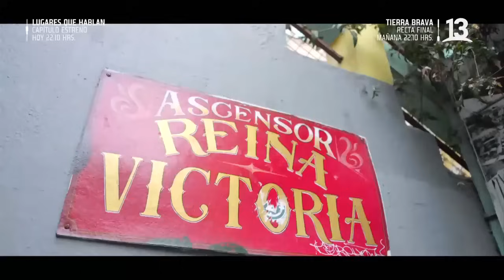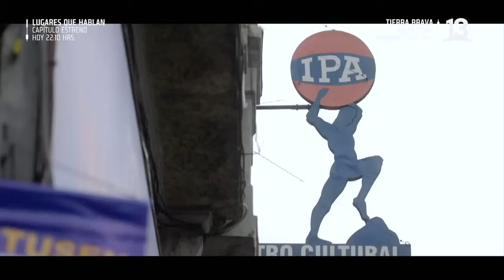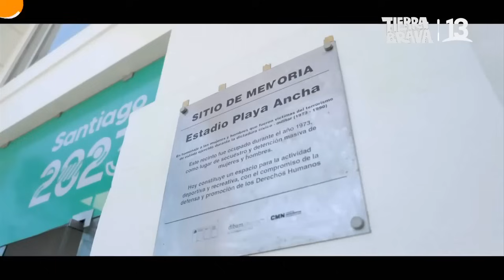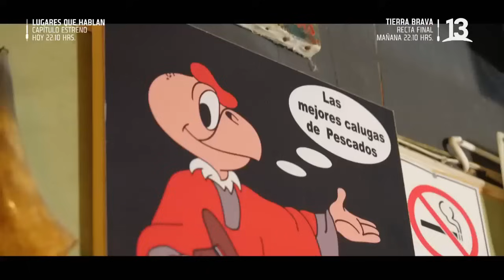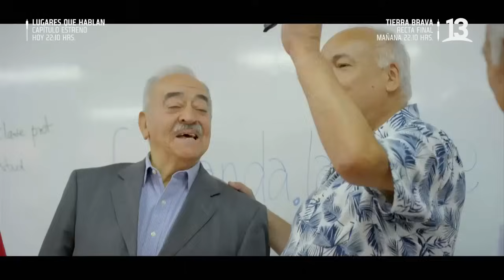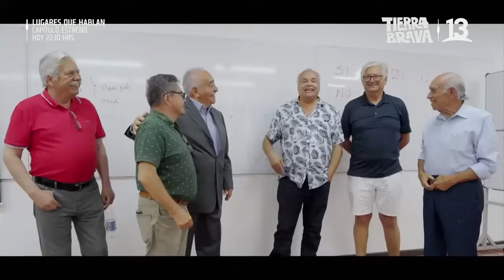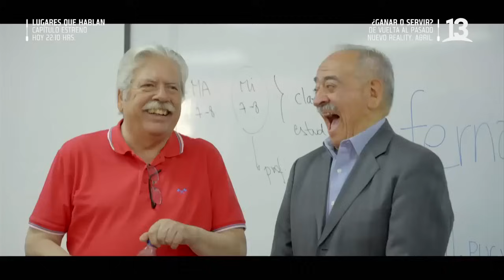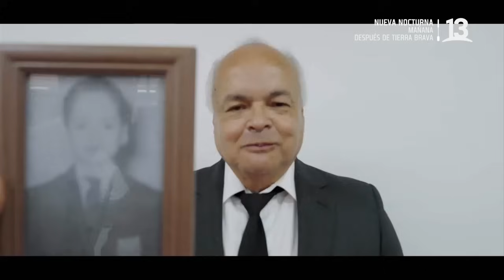El lugar donde crecí | Álvaro Salas, Capítulo 2 | Canal 13